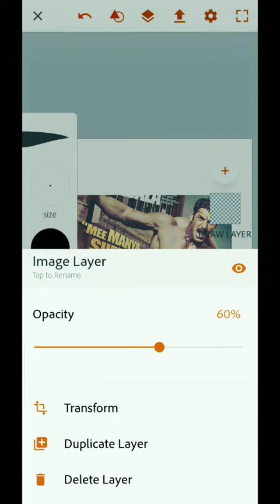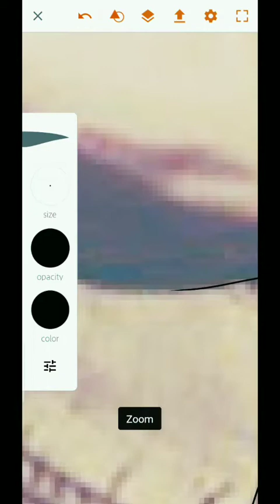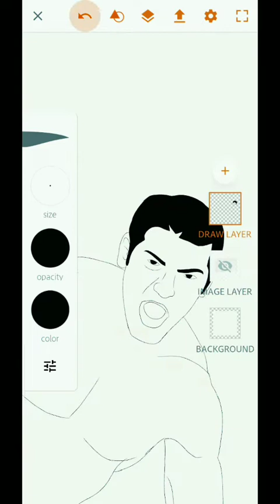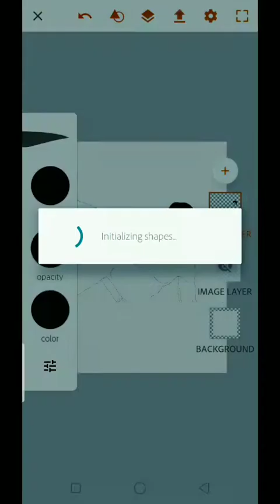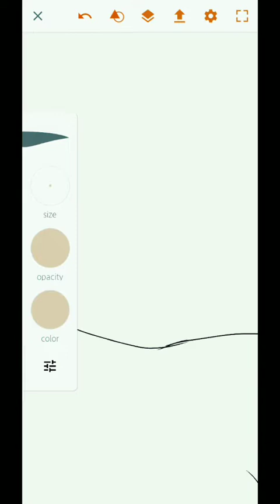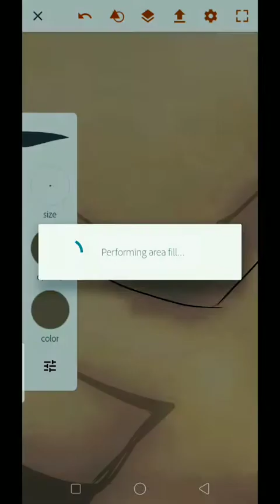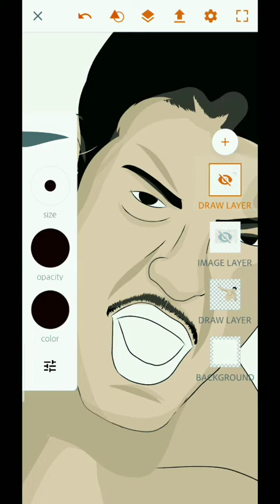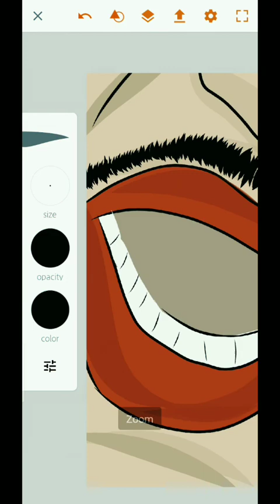How to make vector art in Adobe illustrator Draw | Manya Surve